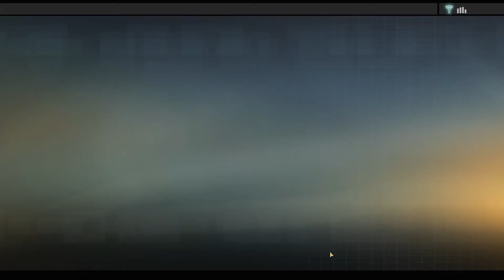Alpha Protocol - Deutsch / German Let's Play - 15 - Intelligence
[Deutsch / German Let's Play Series] ForceCom becomes a Field Agent in 'Alpha Protocol'